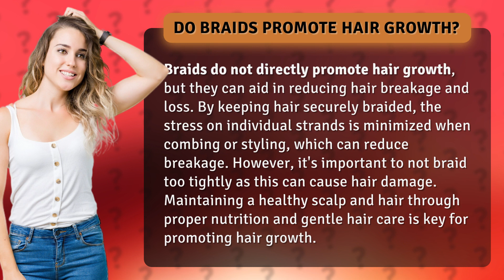Do braids promote hair growth?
Braids and Hair Growth: Fact or Fiction? • Braids and Hair Growth • Discover the truth about braids and hair growth. While braids don't directly promote hair growth, they can help reduce breakage and loss. Find out how to maintain a healthy scalp and hair for optimal growth!